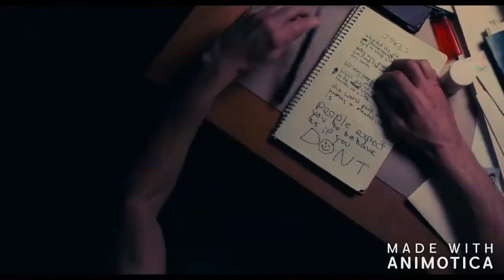Joker (ruler of everything) by Tally hall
obviously i dont own joker
took the joker clips from theses videos